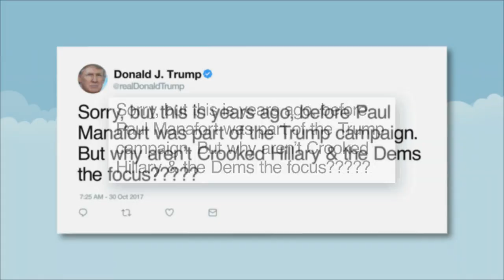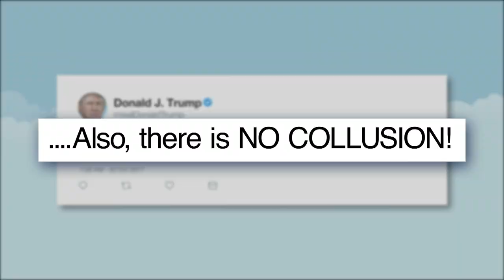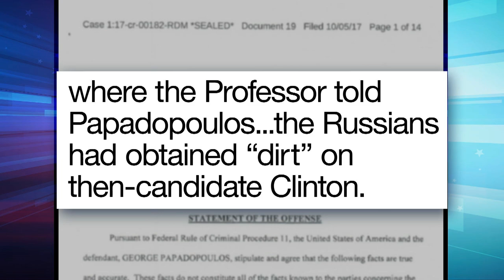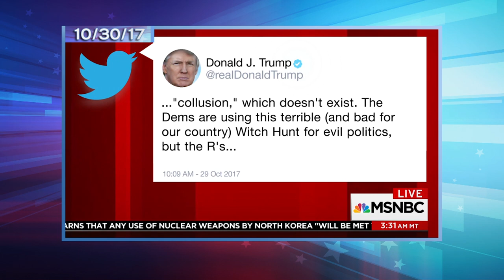Mueller Indicts Three Former Trump Officials In Russia Investigation: A Closer Look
Seth takes a closer look at special counsel Robert Mueller's first charges in his investigation of the Trump campaign's potential ties to Russia.

Mueller Indicts Three former Trump Officials In Russia Investigation: A Closer Look- Late Night with Seth Meyers